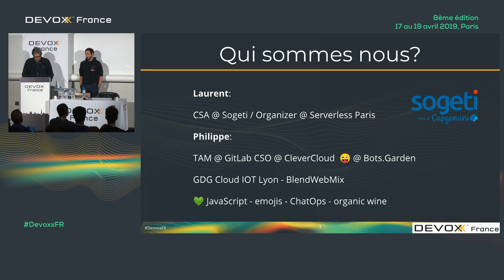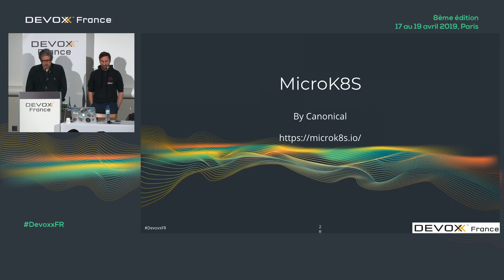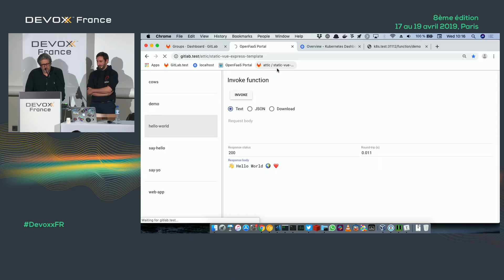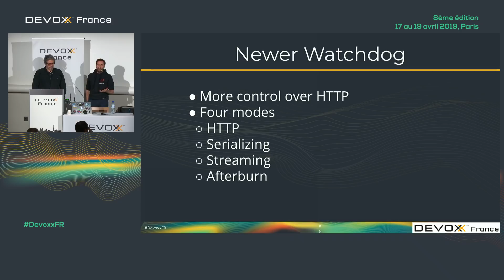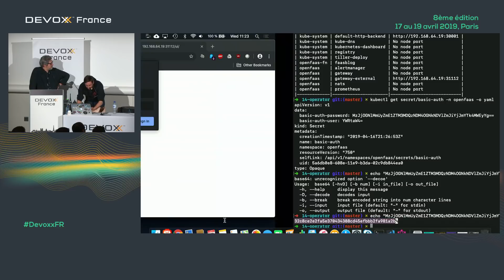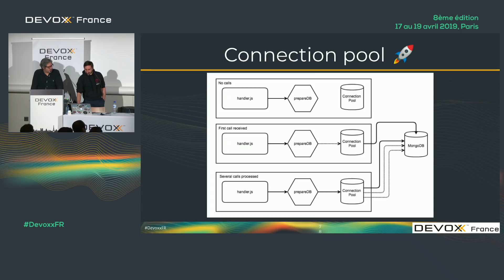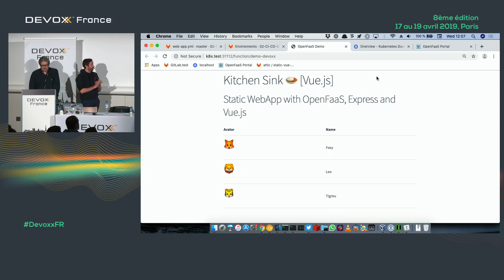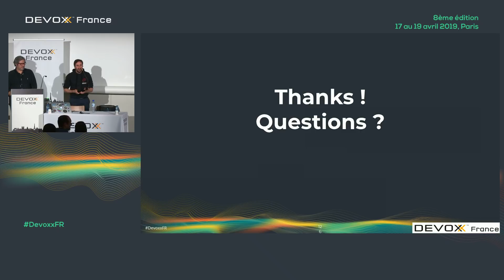FaaS and Furious : 3h pour devenir une star du serverless ! (P. Charrière & L. Grangeau)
Durant cette université, nous vous proposons de couvrir le cycle de vie complet de création de fonctions serverless grâce à OpenFaaS, du déploiement d’OpenFaaS sur un cluster Kubernetes, jusqu’au monitoring des fonctions, en passant par le cycle DevOps de CI/CD. Nous verrons toutes les problématiques et challenges qu’apportent ce nouveau type de développement, et comment les résoudre. Cette université sera agrémentée de plusieurs démonstrations afin de bien comprendre les tenants et aboutissants d’un développement serverless. Nous expliquerons aussi comment installer les différents outils pour que le public puisse repartir avec les éléments nécessaires pour reproduire les exemples de l'université et aller plus loin.